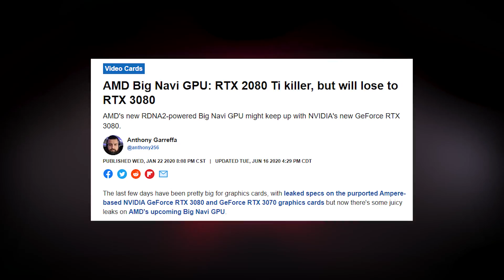Las NUEVAS BESTIAS de AMD | Nuevas GPUS Navi21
Buenas Gente! El día de hoy les traemos un video flash informativo, en el que hablamos de lo que AMD está preparando para irrumpir en la gama alta del mercado de las GPUs. Ustedes ¿Qué opinan?